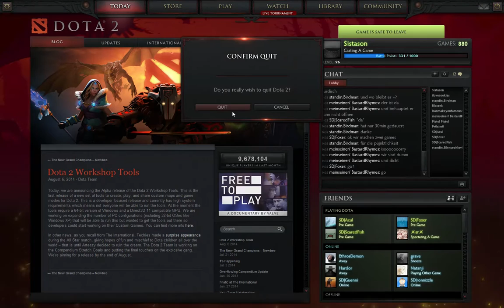joinDOTA League - SD vs. SB - Game 1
joinDOTA League Season 3 Division 6 Germany 1
Schönes Ding vs. Snacker Bois - Game 1

Caster: @sistasonDE
End of Draft: 12:21